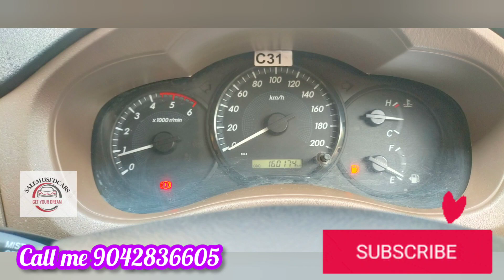it's sold out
*TN25AQ9420*
*Innova G4 T board*
*2016model*
*Second owner*
*Km.1.60*
*Fc two years*
*Ins one year*
*No reaplace ment*
*All new tyres*
*Later sheet*
*Douple tin system*
*Reverse camera*
*Two will air bag abs*
*Location Salem*
*Rate.9.80.000*